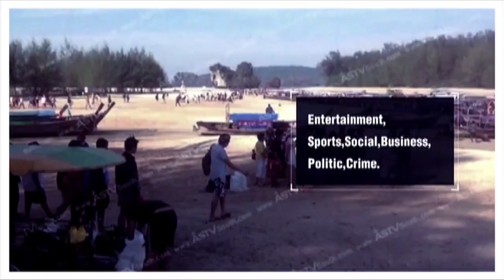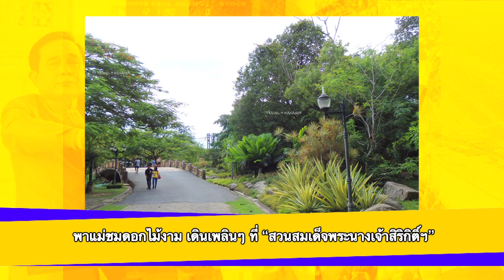ข่าวเด็ดแมเนเจอร์ 12/08/58 ช่วงทั้งเด็ดทั้งโดน "จิ๊บ J.I.B." เจ้าของร้านคอมพ์พันล้าน 1/2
ข่าวเด็ดแมเนเจอร์ 12/08/58 ช่วงทั้งเด็ดทั้งโดน สู้เพื่อแม่! "จิ๊บ J.I.B." เจ้าของร้านคอมพ์พันล้าน 1/2
แม่สุดอึด! แม้ชราแต่ไม่ทิ้งลูกพิการวัย 42 เจอมรสุมการค้าจนต้องเร่ขอทาน
- แม่เลี้ยงเดี่ยวใจเด็ดสุดแกร่ง ไร้สามีแต่เลี้ยงลูกดี๊ดี จนได้ดี
- รู้จัก “ทวดแดง” หญิงอายุยืนที่สุดเมืองตรัง
- สู้เพื่อแม่..จากเด็กยากจนสู่เจ้าของร้านคอมพิวเตอร์พันล้าน “จิ๊บ J.I.B.”